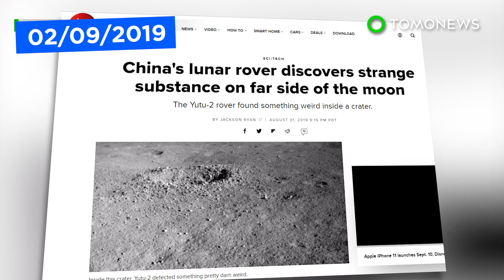China to Launch Grab-and-Go Mission to the Moon this Month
HAINAN ISLAND, CHINA — After an engine failure scuttled its scheduled launch in 2017, China’s Chang’e 5 moon-rock-grabbing mission is now ready to blast off on November 24.

The unmanned mission package will be blasted into space by a Long March 5 rocket assembly, and the package itself will include four vehicles.

The orbiter vehicle will power the mission package into moon orbit, where the lander and its ascender vehicle will detach and head for the moon’s surface.

Once on the moon’s surface, the lander will have one lunar day, or 14 Earth days, to drill into the rock and place the rock sample in the ascender vehicle.

The ascender will then separate from the lander and blast off into space, where it will reunite with the orbiter vehicle, placing the 2 kilogram rock sample safely inside the re-entry capsule that’s attached to the orbiter.

The orbiter will then power the capsule back to Earth, where the capsule will detach for re-entry.